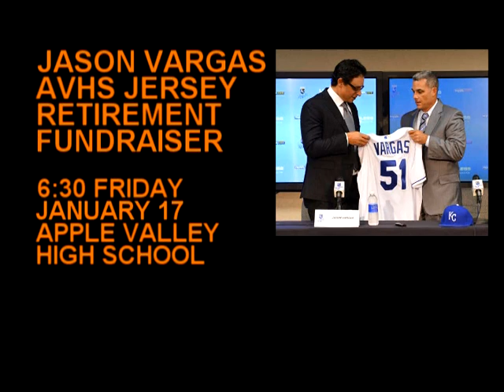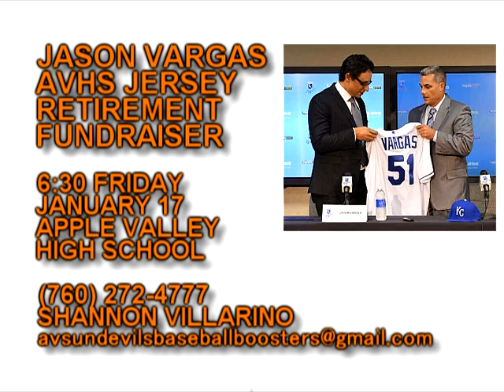JASON VARGAS HIGH SCHOOL JERSEY TO BE RETIRED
Apple Valley High School Sun Devils Baseball honors Major Leaguer and AVHS alumnus Jason Vargas by retiring his high school jersey, in a fundraiser ceremony, Friday, January 17.